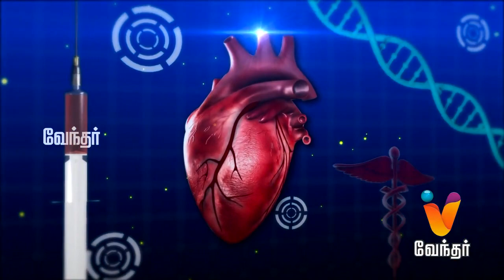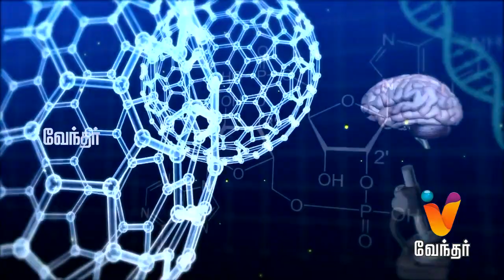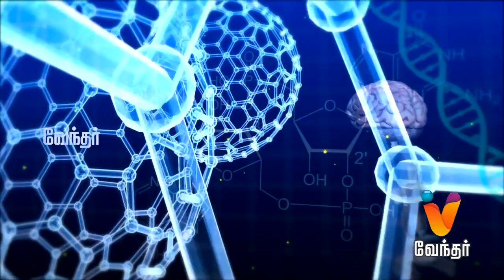Hello Doctor -Surgical Oncology - [Ep 225]